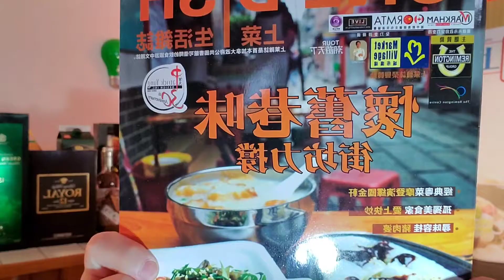(多倫多生活 - 生蠔生吃) Oyster，滋味分享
(多倫多生活點滴)加拿大食生蠔輕鬆介绍